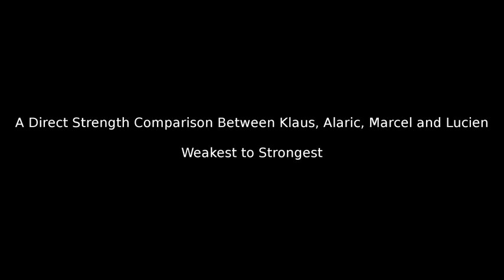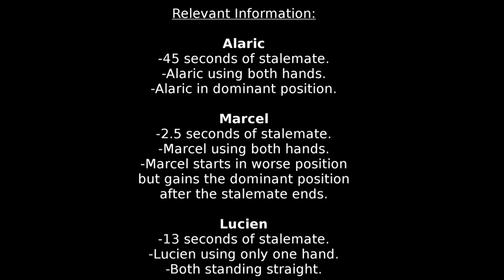The Originals klaus, Elijah and Marcle